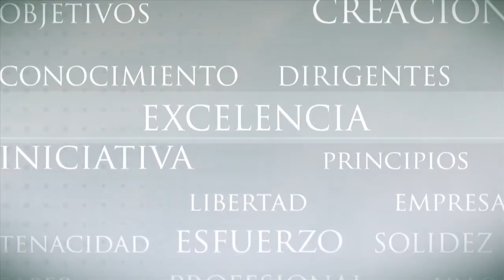Arthur C. Brooks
La Fundación Rafael del Pino organizó, el pasado día 12 de febrero de 2015, la Conferencia Magistral de Arthur C. Brooks “Una Agenda de Justicia Social Conservadora”